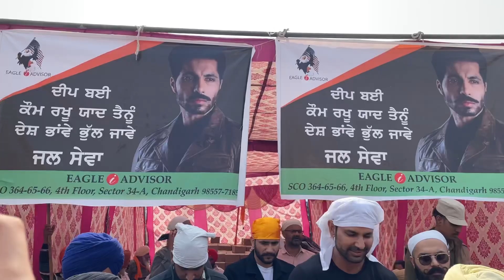ਭਾਈ ਦੀਪ ਸਿੱਧੂ ਦੇ ਭੋਗ ਉੱਤੇ ਰਚਿਆ ਇਤਿਹਾਸ ਹੱਦੋ ਵੱਧ ਇਕੱਠ ਤੇ ਨੌਜਵਾਨਾਂ ਚ ਜੋਸ਼